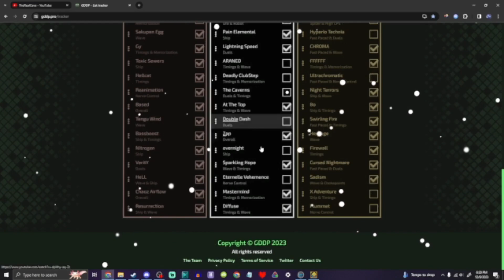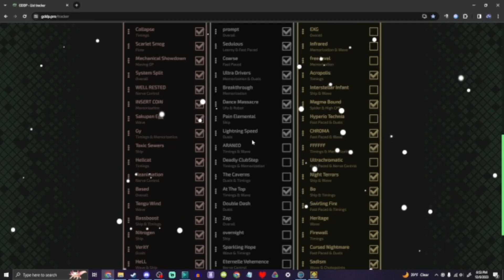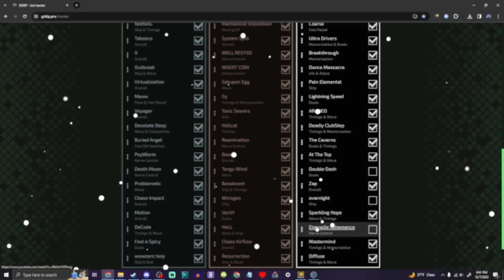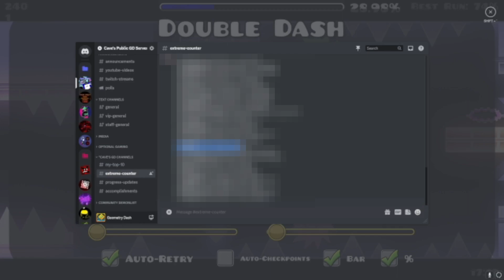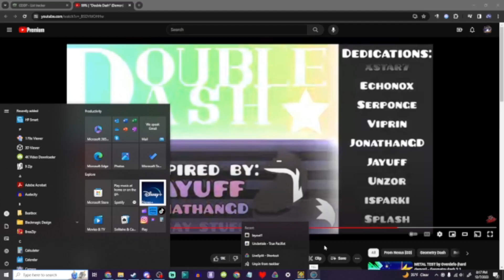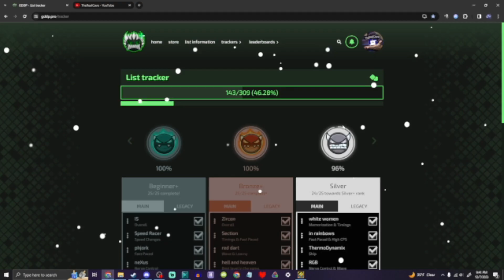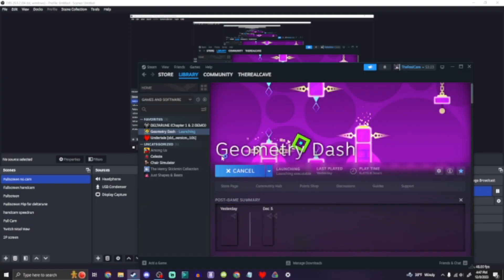2.2 is not out yet, so lets get Silver+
why rob. dont upload 2.2 during demon week, but upload it now lmfao idk

--Timestamps--
0:00-0:37 Intro
0:38-4:28 ARANEO
4:29-9:04 Deadly Clubstep
9:05-11:13 The Caverns
11:14-16:07 Double Dash
16:08-16:52 overnight
16:53-21:14 Eternelle Vehemence
21:15-21:32 Outro

GD 2.11